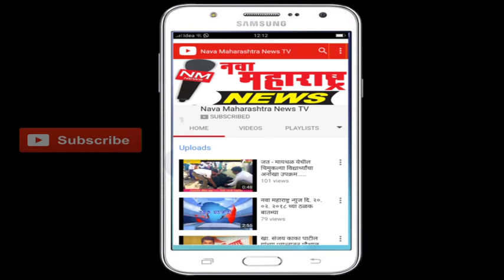सैनिक टाकळी :जोरदार पावसामुळे कृष्णा, दूधगंगा व पंचगंगा नदीच्या पाणी पात्रात वाढ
सैनिक टाकळी :जोरदार पावसामुळे कृष्णा, दूधगंगा व पंचगंगा नदीच्या पाणी पात्रात वाढ :नवा महाराष्ट्र न्यूज